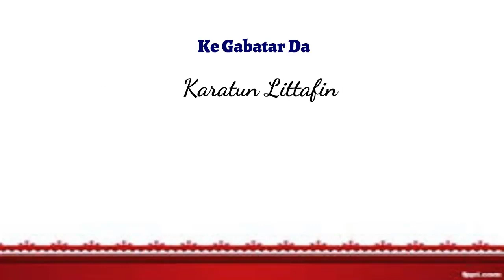BAFULATANA RETURN episode 29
labarin bafulatana